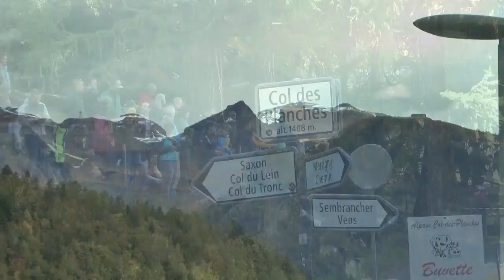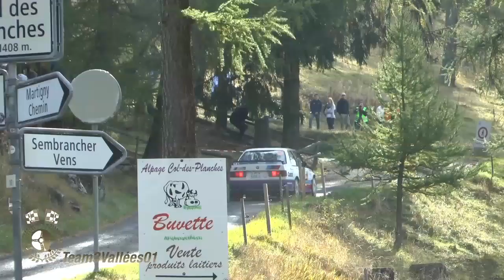Rallye du Valais 2022 VHC show & mistakes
Tous les participants du 5ème Rallye du Valais historique classés dans l'ordre et les malchanceux. Des glisses, du rapide et des bêtises. Si vous souhaitez obtenir vos passages contactez nous sur facebook Team3vallées01.